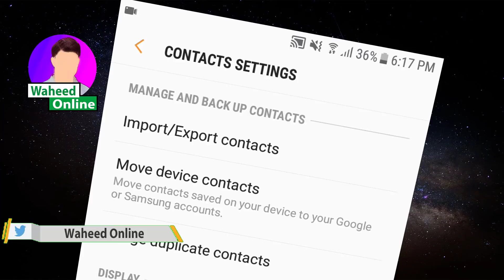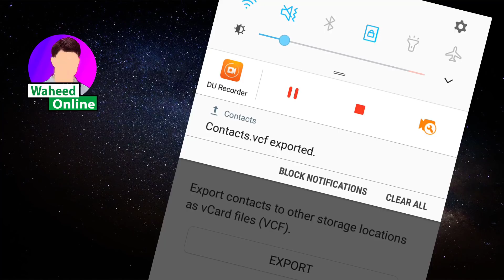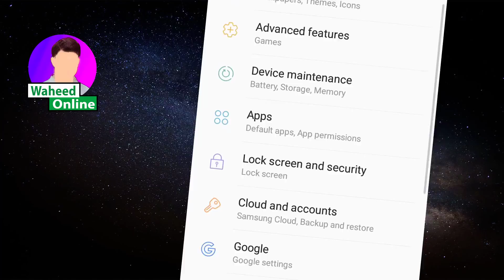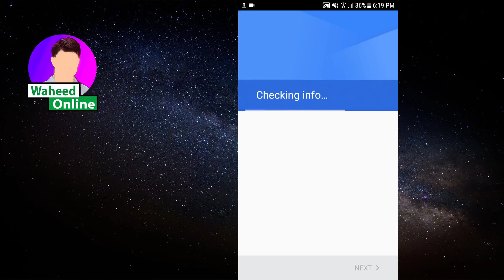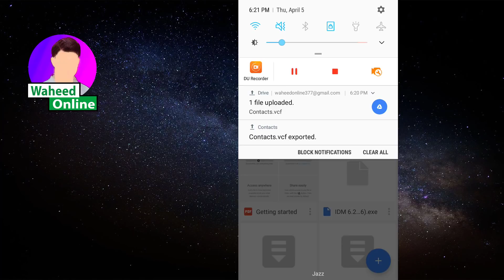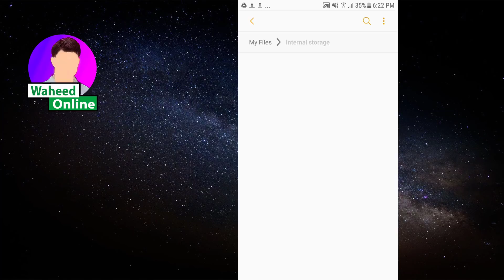Contacts Backup Android (Urdu/Hindi)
In this video I am gonna tell you about contacts backup in android using gmail or google drive. Yet the idea to save contacts in computer and bluetooth to other android mobile device is given.

About WaheedOnline
WaheedOnline is aiming to provide quality and best content about technology in Urdu and Hindi. Gadget and Products reviewing, New Android Mobile Apps and Functions Updates, Tips and how-to is main area of this channel